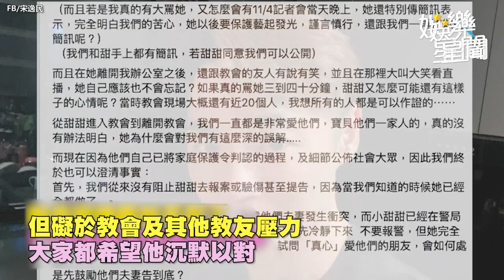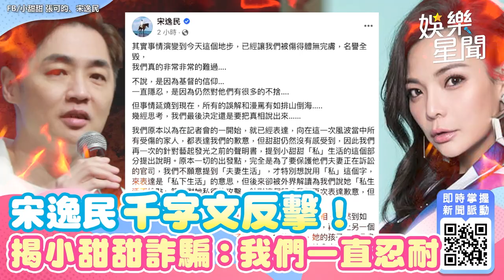遭宋逸民長文怒控欺騙！小甜甜「115字發聲」再反擊：太多謠言不實資訊｜娛樂星聞